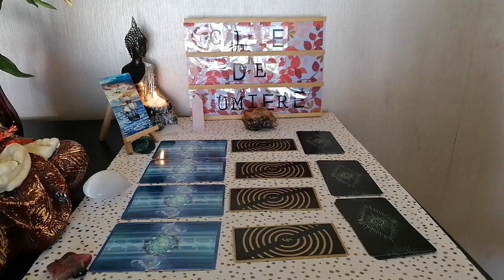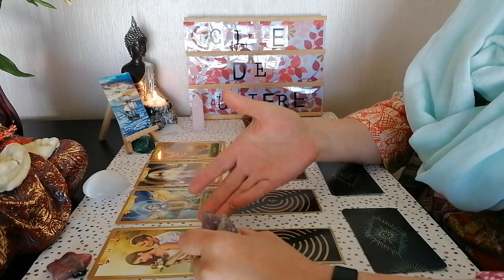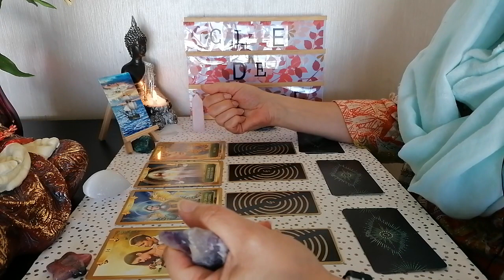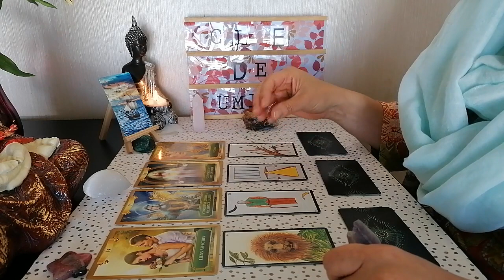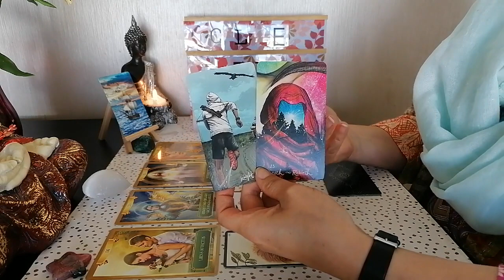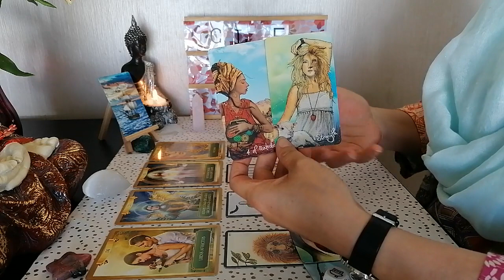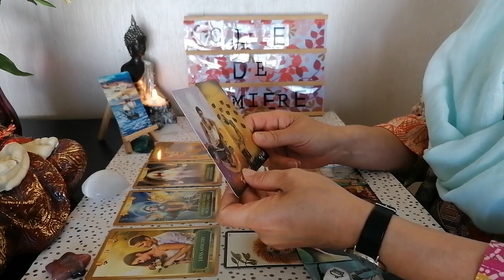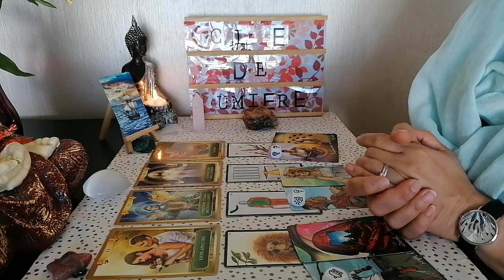💦Guidance signes d'Eau♋️Cancer♏️Scorpion♓️Poissons🍃du16 au 31 Mai🌞2022🌼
Voici  les guidances 🔮 pour la semaine 🍃du 16 au 31  Mai🌞2022🌼, pour chaque Élément Astrologique. 🌎 🌊 🌬 🔥

Merci infiniment .✨

Messenger : m.me/CledeLumiere